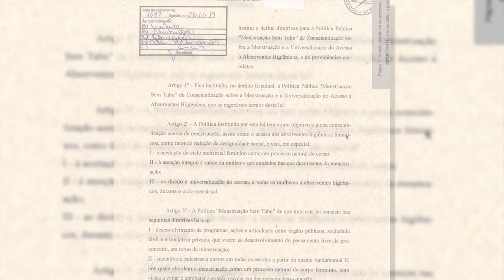É Notícia - "Menstruação Sem Tabu" recebe apoio de participantes de audiência pública - 10/08/21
Uma audiência pública realizada pela Assembleia Legislativa debateu o projeto de lei  (PL 418/2019) em tramitação no parlamento, que cria a Política Pública "Menstruação Sem Tabu". Entre os objetivos da proposta estão incentivar a acompreensão do ciclo menstrual feminino como um processo natural do corpo e promover a universalização do acesso a absorventes higiênicos.